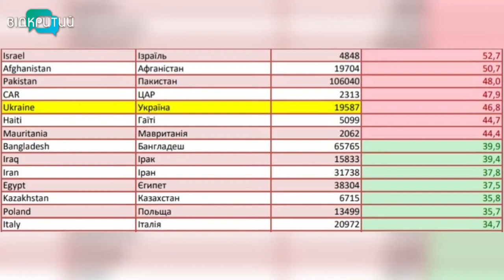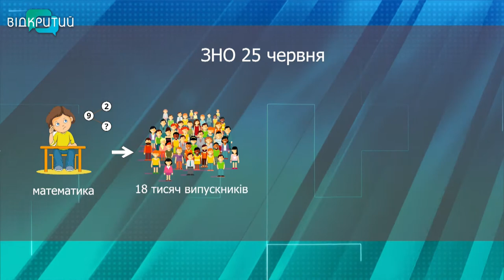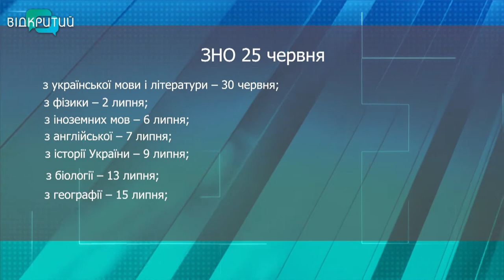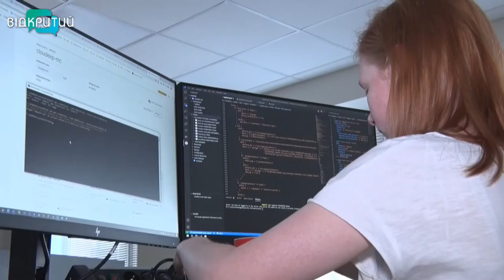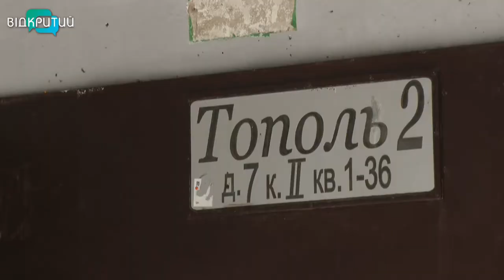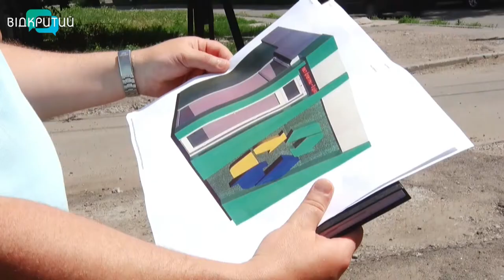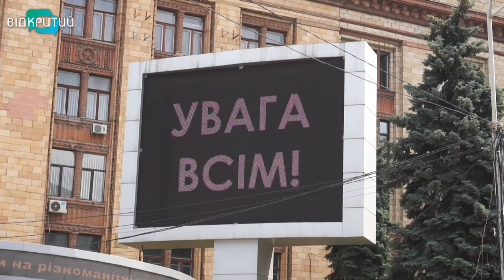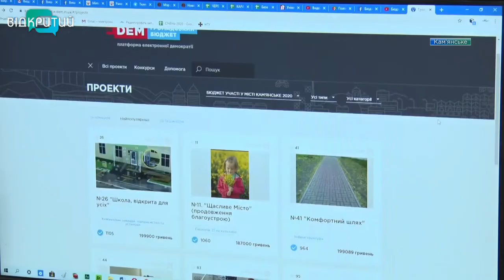Новини OPEN NEWS від 24 червня 2020 року 19:15